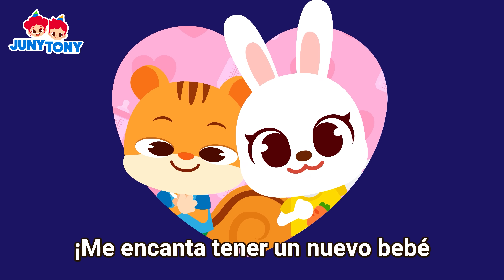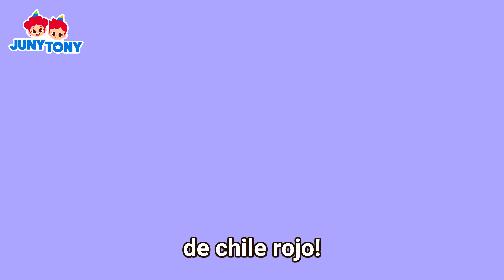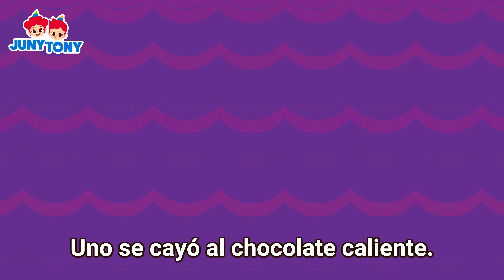MIX - TOP 10 Canciones Infantiles del Mes | Secretos de los Mosquitos Y Más | JunyTony en español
▶Letra

1 Los Secretos de los Mosquitos
2 Un Nuevo Bebé en Casa
3 Policías vs. Bomberos
4 Coloridos Huevos de Dinosaurios
5 Por favor di la Verdad
6 Comiendo Dulces Coloridos
7 Blancanieves vs. Cenicienta
8 Bailarines de Ballet
9 Cinco Pequeños Malvaviscos
10 ¿Por qué Nos Salen Moretones?

¡Disfruta más canciones y cuentos de JunyTony!